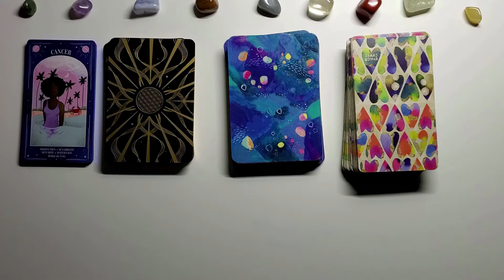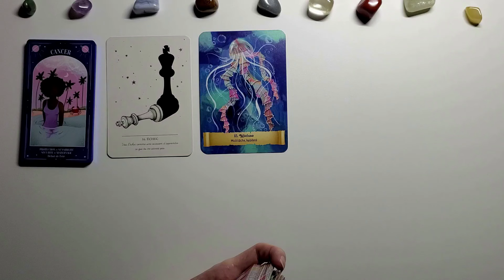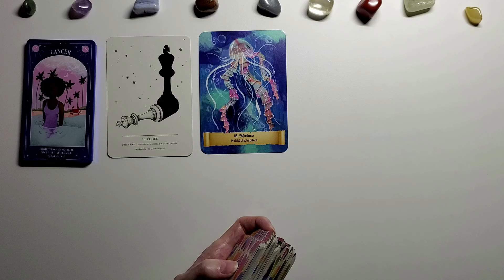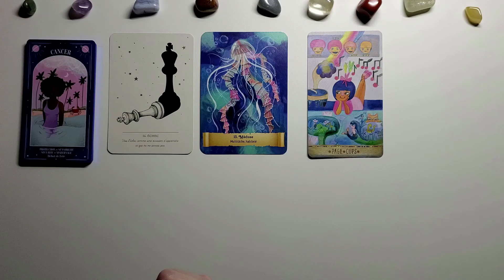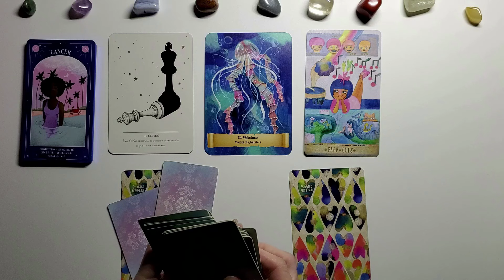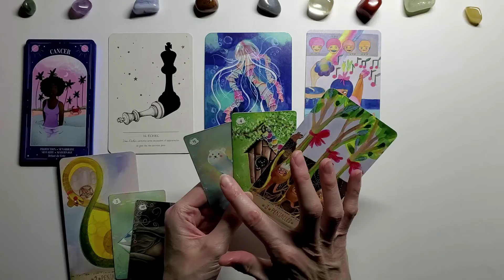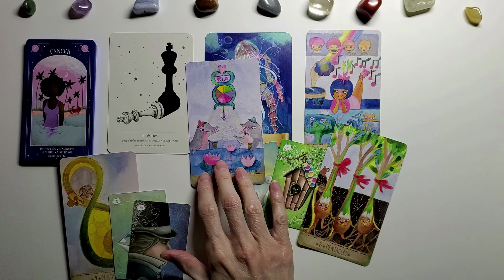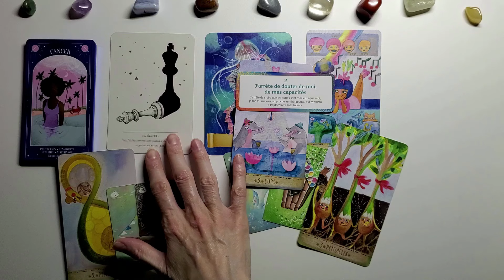CANCER - AOUT 2024 - Une vague de renouveau qui fait du bien